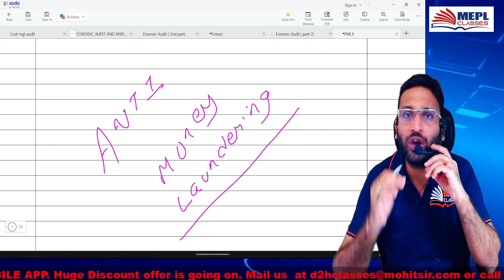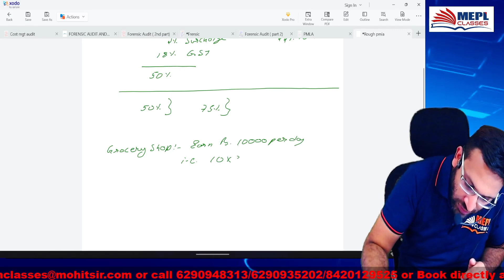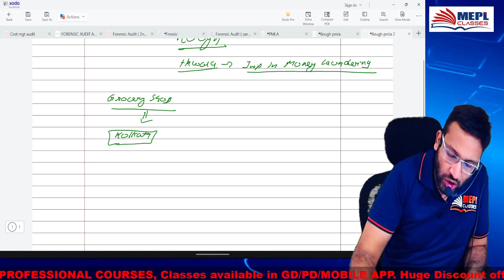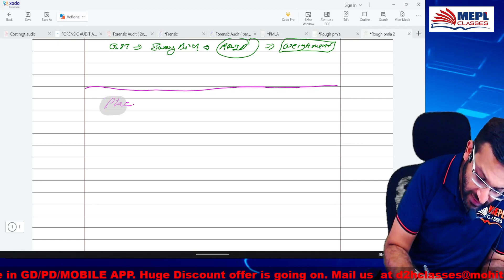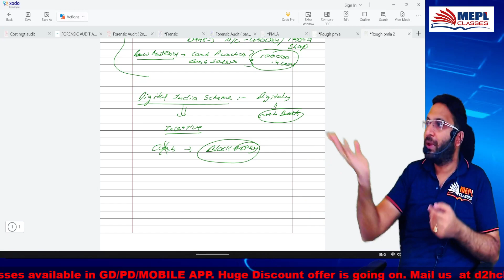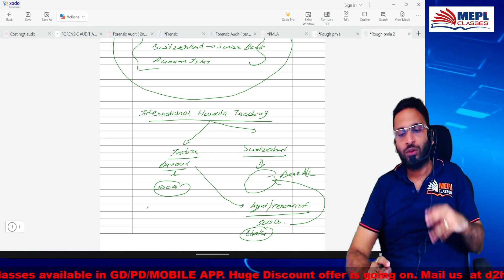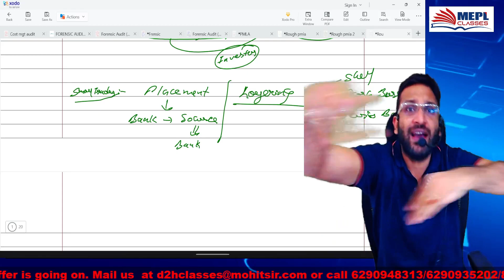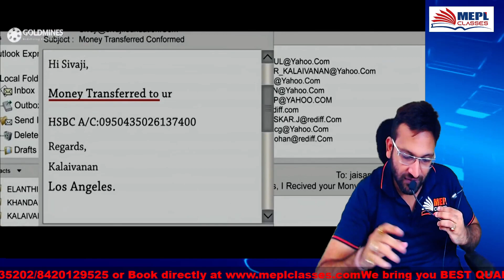CMA Final (New Syllabus) Anti-Money Laundering - 1st Class | Cost & Management Audit | MEPL Classes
12 years ago, under the tutelage of Mohit Agarwal Sir and Divya Agarwal Ma’am, we began our journey.

I Hope You Guys Enjoyed This Video On "CMA Final (New Syllabus) Anti-Money Laundering | Cost & Management Audit | MEPL- Dipak Agarwal". See You In The Next Surprising ⏭️ Session. Let Us Know Your Doubts And Feedbacks in The Comment Section.